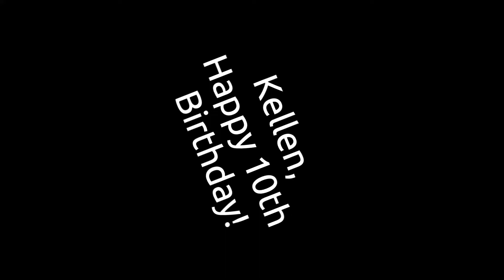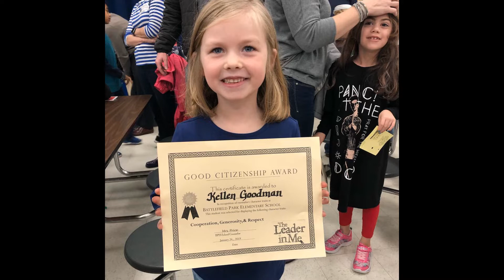HAPPY BIRTHDAY, KELLEN! (long version, part 1)